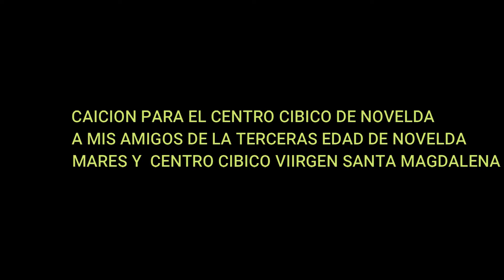CENTRO CIBICO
esta canción la compuse para el centro cívico de novel mis amigos